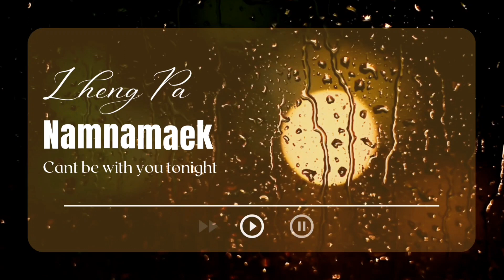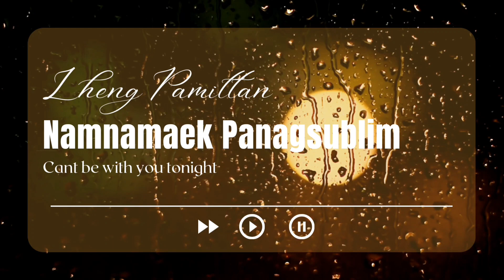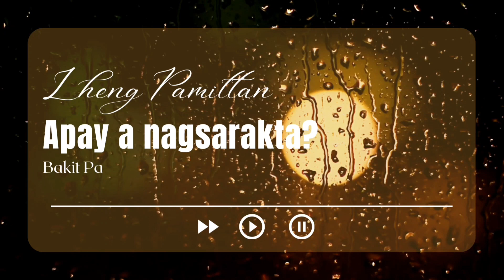delaila lheng pamittan ilocano song covers / playlist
Namnamaek Panagsublim
Apay Nagsarakta
Palubusan kan kenkuana